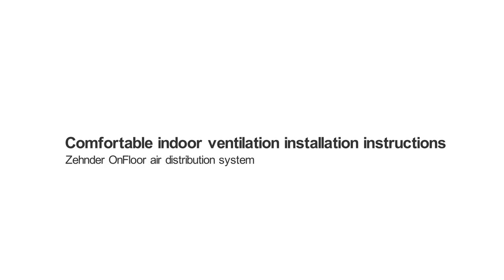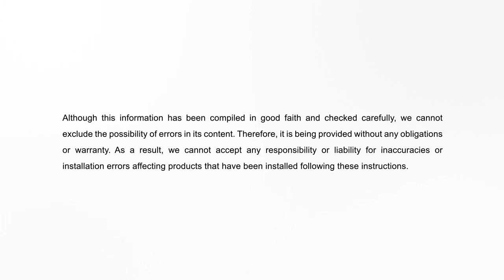Zehnder comfortable indoor ventilation: Installation and functions Zehnder CLRF grille housing